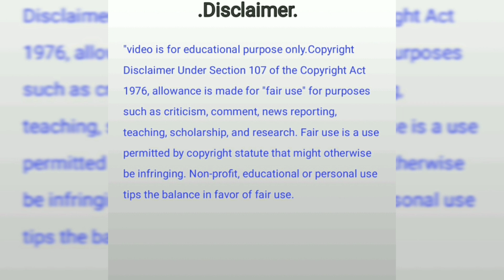৫ ই জুলাই চন্দ্রগ্রহণ - সময়, স্থান এবং এর প্রভাব।। 5th july lunar eclipse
৫ ই জুলাই চন্দ্রগ্রহণ - সময়, স্থান এবং এর প্রভাব।। 5th july lunar eclipse।।

➡️KEYWORDS ➡️

5 ই জুলাই চন্দ্রগ্রহণ, 5th July Lunar, Lunar Eclipse 2020, 5th july lunar eclipse effect, 5 ই জুলাই চন্দ্রগ্রহণ সময়, 5th July Lunar Eclipse time, 5 ই জুলাই চন্দ্রগ্রহণ ও গুরু পূর্ণিমা
৫ জুলাই চন্দ্রগ্রহণ কখন কোথা থেকে দেখা যাবে,5th july lunar eclipse time and place,lunar eclipse 2020,5 july 2020 lunar eclipse,penumbral lunar eclipse 5 july 2020,all about lunar eclipse,জুলাই মাসের ৫ তারিখ আবার হতে চলেছে বিরল চন্দ্রগ্রহণ,৫ জুলাই চন্দ্রগ্রহণ কোথা থেকে দেখবেন,chandro grohon kano hoy,chandragrohon,moon eclipse,solar eclipse,5 july lunar eclipse time and place

prasantamajhi104@gmail. com

🙏🙏*hore krishna *hore krishna *🙏🙏